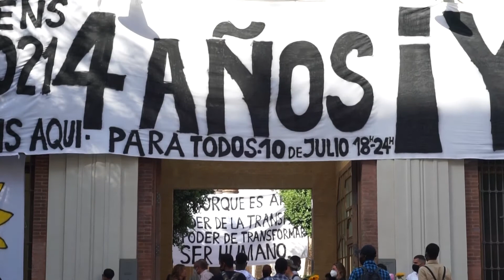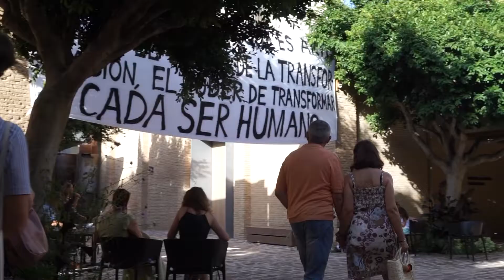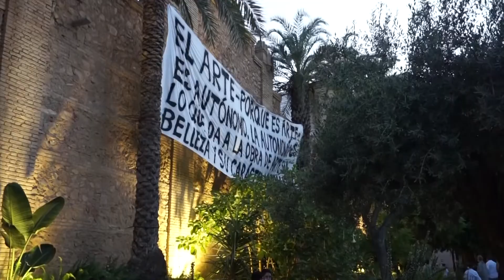Thomas Hirschhorn, Fiesta ¡Y A! - 4º aniversario | 4th anniversary Bombas Gens Centre d’Art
El sábado 10 de julio de 2021, Bombas Gens Centre d’Art celebró junto a el artista Thomas Hirschhorn su cuarto aniversario con la Fiesta ¡Y A!

En palabras del artista, «¡Y A! celebra los ya cuatro años de existencia de Bombas Gens Centre d’Art. Se celebra lo ya vivido junto con la gente de la ciudad de Valencia, junto a todos, y se celebra el devenir: el amor al arte, el misterio del arte, el poder del arte. ¡Celebremos!”

La fiesta de aniversario se ha organizado con Thomas Hirschhorn como invitado especial, buscando compartir algunas reflexiones y pautas sobre el arte como la inclusión, la generosidad y la espontaneidad. Así, el evento consistió en una celebración abierta a todos los visitantes. Un momento para compartir, disfrutar y celebrar el arte.

Créditos: Irene Sánchez